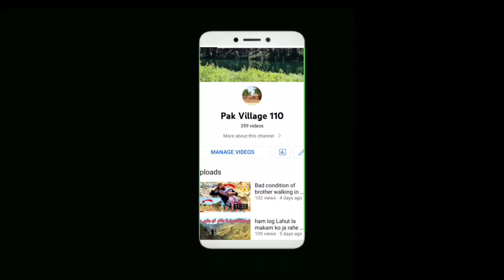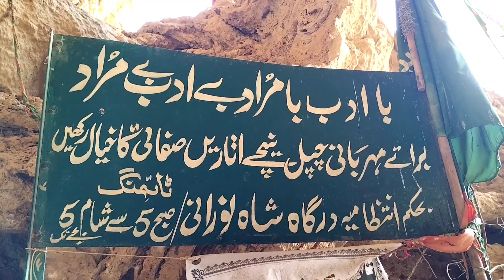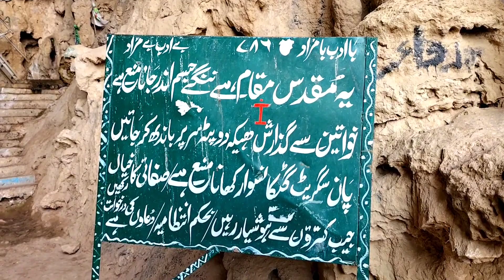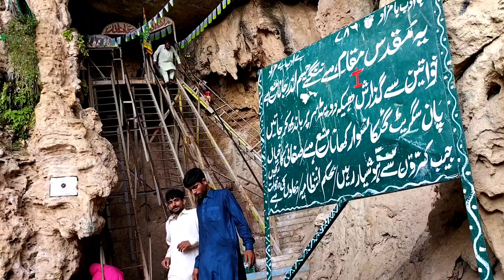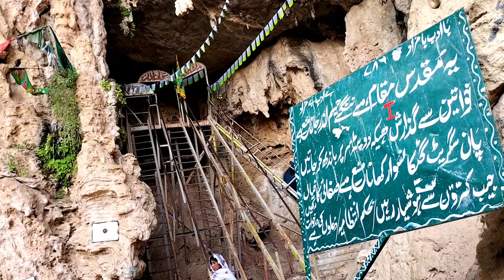lahu Tala makam nurani shah Mazar Balochistan